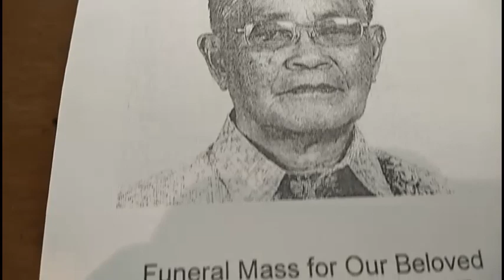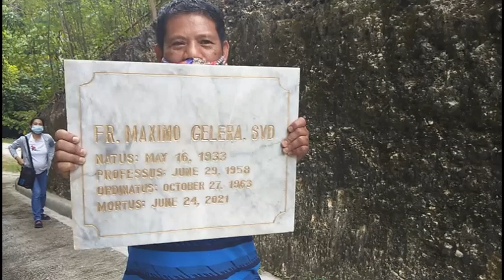FUNERAL OF FR MAX GELERA, SVD (HIGHLIGHTS)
Rest in peace, Fr. Maximo "Max" Gelera, SVD (May 16, 1933 - June 24, 2021). Here are some of the highlights during his funeral at the University of San Carlos, Talamban Campus, Cebu City.

In the Philippines, the SVD have three ecclesiastical provinces, namely: the Philippine North (PHN) that comprises missionary works of Pangasinan to Aparri; the Philippine Central (PHC) that covers the National Capital Region, and all the provinces comprising central Luzon, southern Tagalog and the whole Bicol region; and the Philippine South (PHS) whose ministries cover the Visayas and Mindanao Islands.

The SVD Philippine Southern Province works on three areas: formation, education and pastoral ministries.

They also work in cooperatives, adopted communities, and depressed areas and dialogue with faith seekers and other religions. Their vision statement is as follows:

"We, members of the Society of the Divine Word (SVD), an international religious-missionary congregation of brothers and priests, founded by Saint Arnold Janssen and named after the Divine Word, envision a world where dialogue is possible because people, inspired by the Word of God and empowered by the Spirit, respect the uniqueness of each person and accept all nations and peoples."